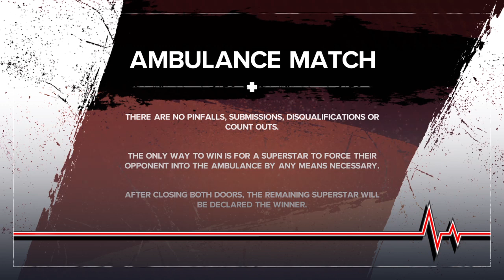Chris vs baron corbin (ambulance match)